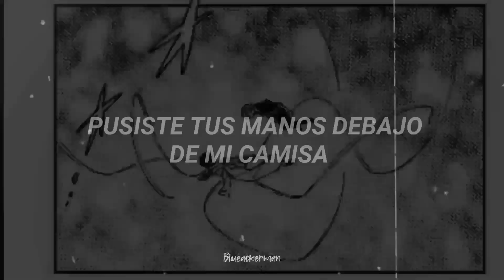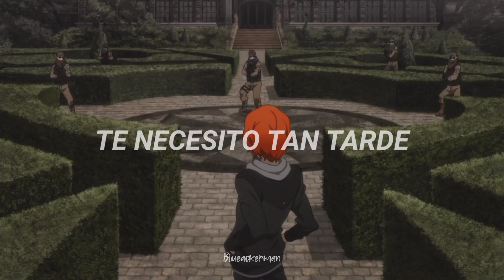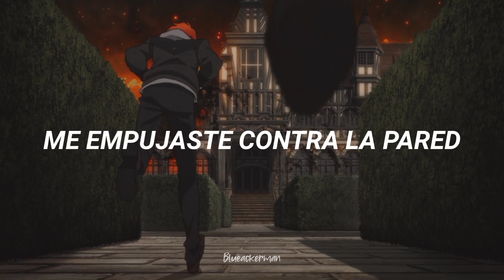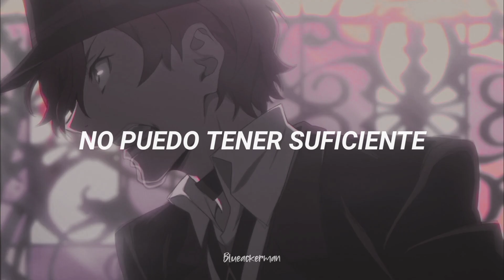"Fue una mala idea pensar que eras el indicado"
Recuerda que si ves algún error de traducción, de tiempo, ortográfico o tienes alguna sugerencia o pedido no dudes en decirme 💖

Ajusta la calidad a 1080p ✨

Personajes:Dazai Osamu
Chuuya Nakahara

Ninguno de los clips ni música me pertenecen, es un video de una fan para fans